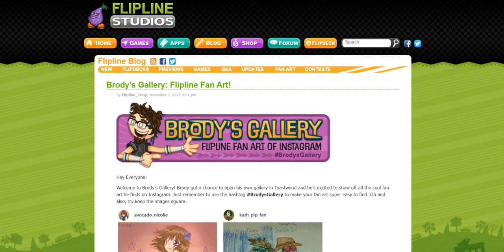Brody’s Gallery: Flipline Fan Art!